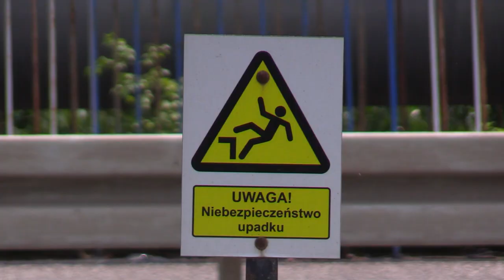Podparty od 3 lat wiadukt nad S86 w końcu do remontu 20.07.2023